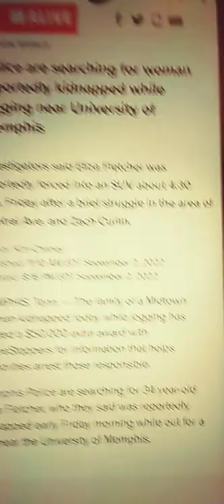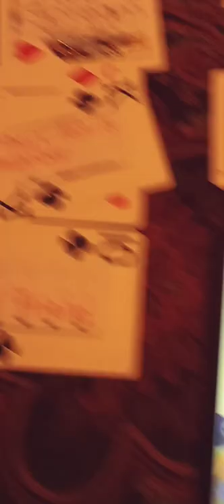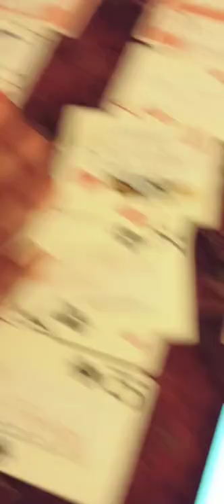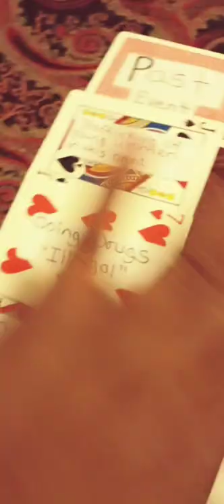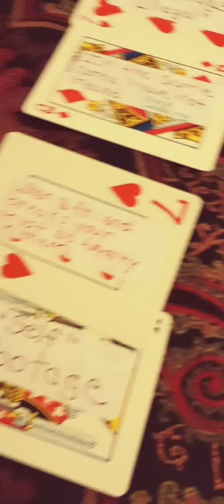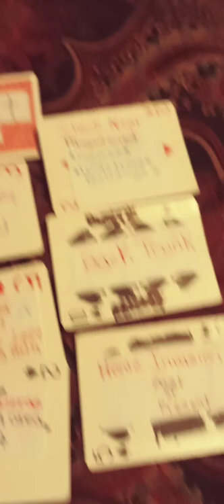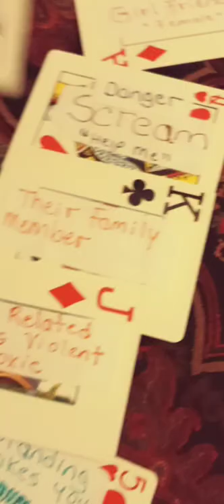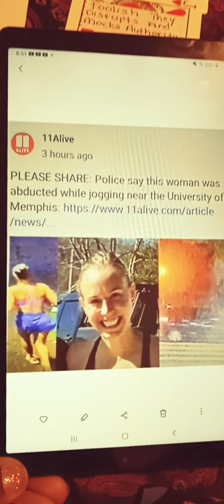Missing 34 yrs old ElizaFletcher While Jogging Near University of Memphis Was Taken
The information in this reading it is not facts it is allegedly on the missing 34 years old Eliza Fletcher she went missing Friday morning while out for a job near the University of Memphis she was forced into a SUV about 4:30 a.m. Friday morning and this reading I'm seeking Divine inside to what led to the disappearance of Eliza Fletcher.